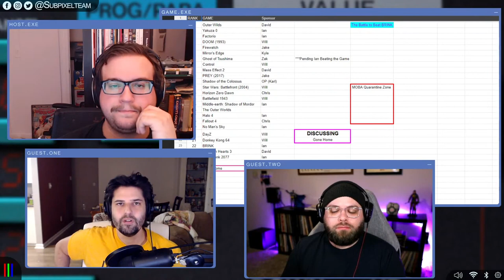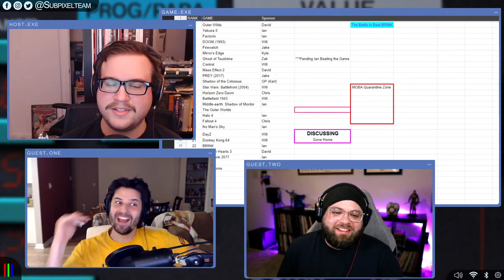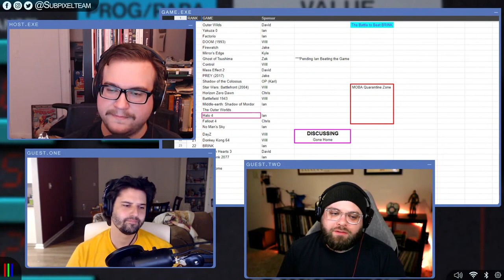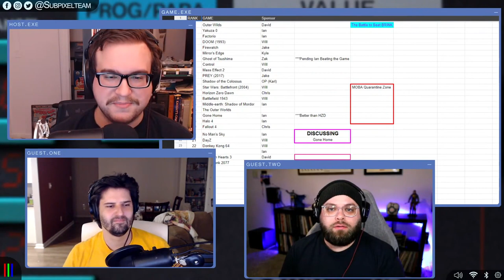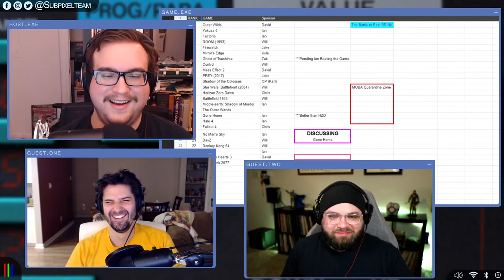New Nintendo Switch Pro SOON! | Local Chat | Episode 21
Come hang out and hear the news in Local Chat Episode 21! We're joined by Ian Gibson and Kyle Bailey to talk about streaming from our hot tubs, Dragon Quest Anniversary updates, the Portal movie, and much more!